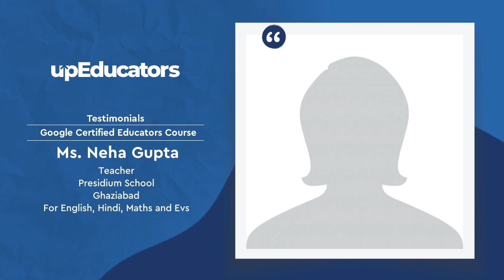Review by Neha Gupta (Teacher, Presidium School, Ghaziabad) for Google Certified Educator course